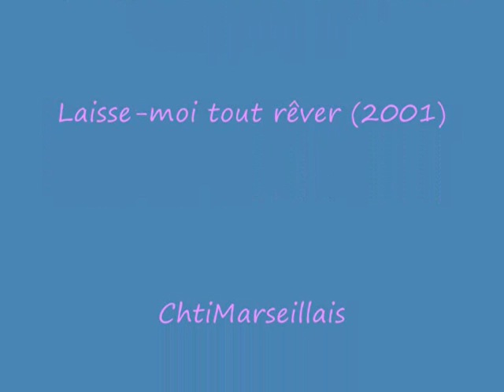Natacha St Pier.Laisse moi tout rêver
Natacha St Pier_Laisse moi tout rêver.  en 2001
V__